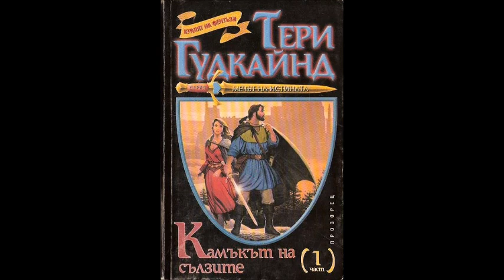Тери Гудкайнд-серия Мечът на истината-книга 4-Камъкът на сълзите-глава 66-Край (Аудио книга) Фентъзи